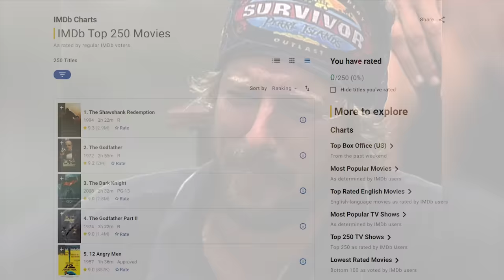The Best Episodes in Survivor History (According to IMDB)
What are the best episodes in Survivor history? The answer will definitely surprise you.